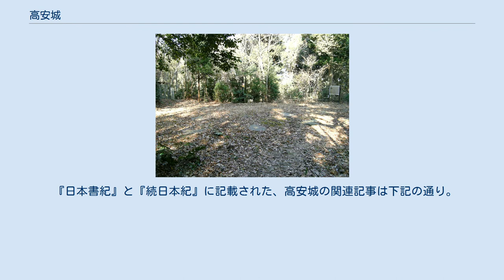高安城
高安城 高安城（たかやすじょう/たかやすのき）は、奈良県生駒郡平群町と大阪府八尾市にまたがる、高安山の山頂部に所在するとされる、日本の古代山城である。
 『日本書紀』に、「大和国の高安城（たかやすのき）、讃岐国山田郡の屋嶋城、対馬国の金田城を築く」と、記載された城である。
 白村江の戦いで唐・新羅連合軍に大敗した大和朝廷は、倭（日本）の防衛のため、対馬～畿内に至る要所に様々な防御施設を築いている。
古代山城の高安城は、667年（天智天皇6年）、金田城・屋嶋城とともに築かれた。
また、高安城は、国土の領域を守る最前線の金田城、瀬戸内海の制海権を守る屋嶋城とともに、政権基盤の宮都を守る重要なポイントであった。
 高安城が築かれた標高487メートルの高安山は、奈良県と大阪府の県境の生駒山地の南端部に位置する。
山の南の大阪湾に注ぐ大和川は、奈良盆地を遡り、支流の飛鳥川は宮都の飛鳥京に至る。
 山頂周辺は、大阪平野側の西斜面は急峻で、東斜面は標高400メートルほどの多数の尾根が谷を抱える地形である。
また、山頂部の眺望は良好で、大阪平野・明石海峡ほかの大阪湾と、飛鳥京ほかの奈良盆地が視野に入る。
 高安城は、史書にその名がみえるものの、明確な遺構・遺物は未発見である。
1978年（昭和53年）、「高安城を探る会」が山中で礎石建物跡を発見し、一躍注目される存在となる。
発見された礎石建物跡6棟のうちの、2号と3号の礎石建物の発掘調査は、8世紀前期の建物と推定される。
その後も、大阪府や奈良県が推定地内で発掘調査を実施しているが、明確な遺構は確認されていない。
また、高安城の外周城壁ラインの推定範囲を最初に提示した関野貞の他、城の範囲に諸学説があり、古代山城の高安城の具体像は、まだ解明されていない。
 2007年、神籠石を有する自治体が光市（石城山神籠石）に参集し、「第一回 神籠石サミット」が開催された。
「第4回 神籠石サミット」が開催された後、他の古代山城を有する自治体が加わり、2010年より「古代山城サミット」へと展開されている。
 山頂の西側の大阪管区気象台 高安山気象レーダー観測所は、四国・中国・紀伊半島など、半径約300キロメートルの気象を観測する。
 『日本書紀』に記載された、白村江の戦いと、防御施設の設置記事は下記の通り。
 『日本書紀』と『続日本紀』に記載された、高安城の関連記事は下記の通り。
 遺構に関する内容は、概要に記述の通り。